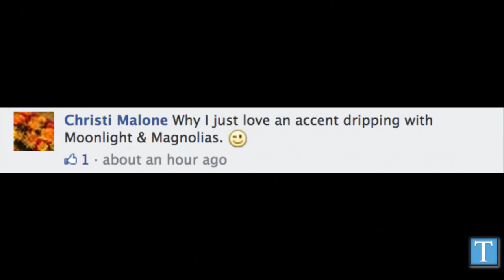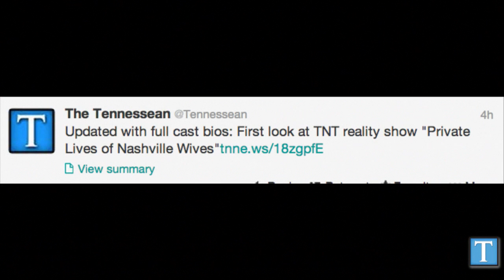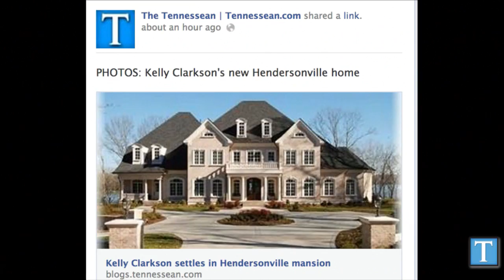Sexy southern accents, 'Private Lives of Nashville Wives,' Kelly Clarkson in the Social Zone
Southern accents are considered the most attractive in a recent study, a new TNT reality show featuring Nashville and Kelly Clarkson's new Nashville home are top talkers on Tennessean social media Oct. 29, 2013.